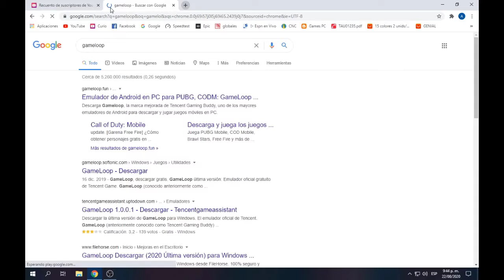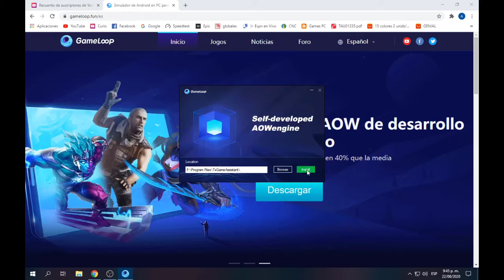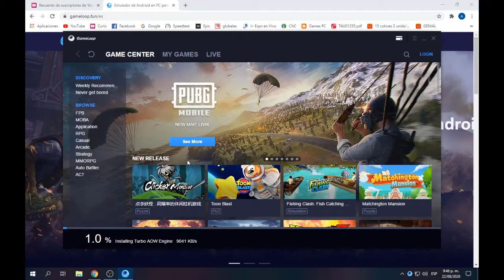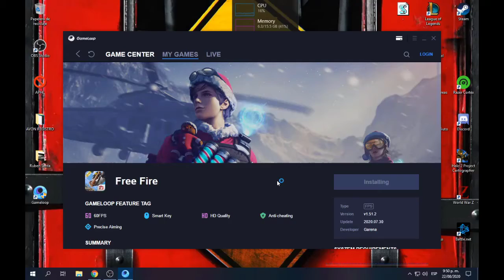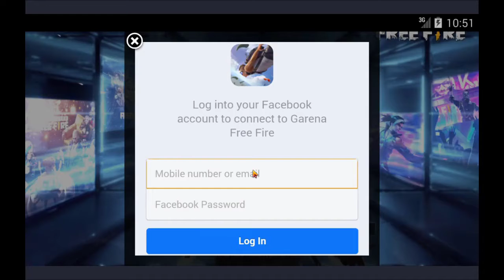COMO DESCARGAR FREE FIRE PARA PC 2020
mascarillas de freefire
mascarillas de freefire

Requisitos Mínimos
• Sistema Operativo: Windows XP, VISTA, Windows7, Windows8
• Procesador: Dual Core ó superior
• Memoria: 1 GB RAM
• Tarjeta gráfica: Geforce7600, Radeon3850 ó superior
• DirectX: Versión 9.0
• Disco duro: 5 GB espacio disponible
• Tarjeta de sonido: Onboard
Requisitos Recomendados
• Sistema Operativo: Windows7, Windows8
• Procesador: Quad Core
• Memoria: 4 GB RAM
• Tarjeta gráfica: NVIDIA GeForce GTS 450
• DirectX: Versión 9.0
• Red: Conexión a Internet de banda ancha
• Disco duro: 10 GB espacio disponible